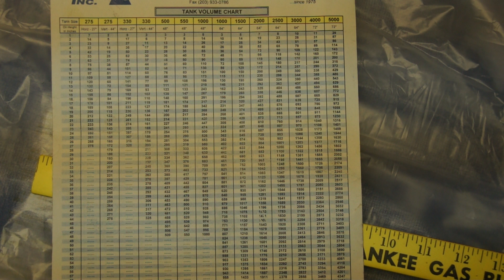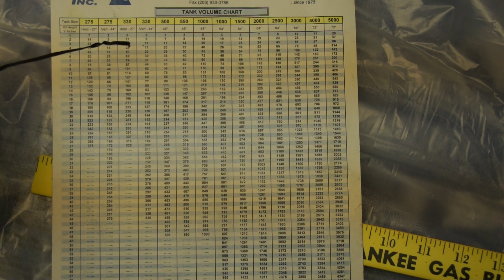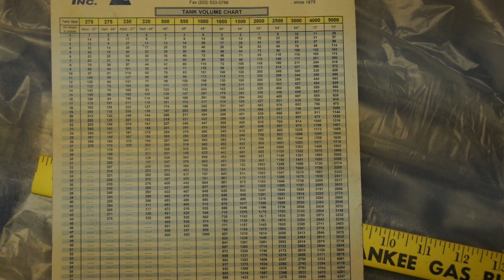How to measure a oil tank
Plus how to check for water